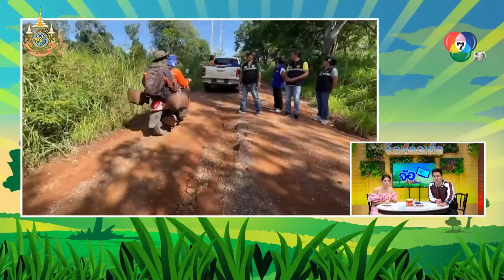เลิกขอส่วนบุญ ชาวบ้านแต่งตัวเป็นผีผ้าห่ม ขอถนน | จ้อข่าวเช้า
จ้อข่าวเช้า - หลอนบนดอย ผีผ้าห่มขอถนน